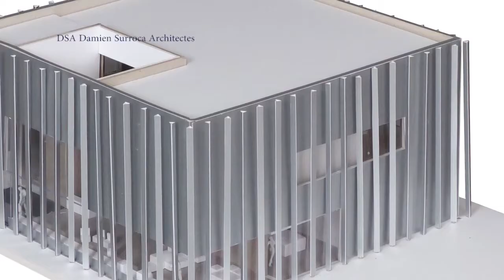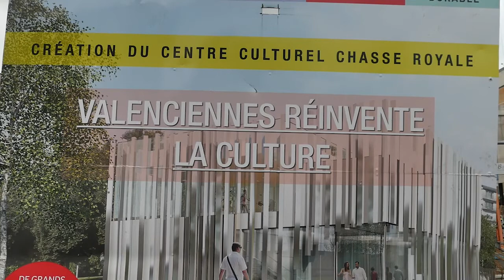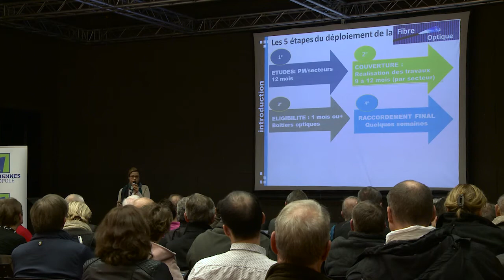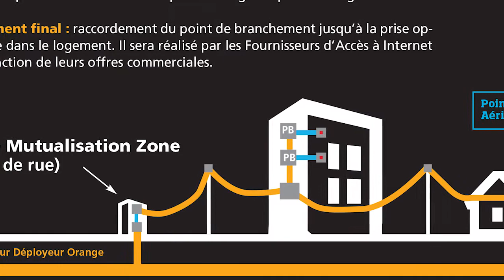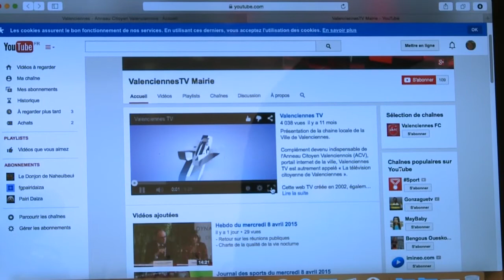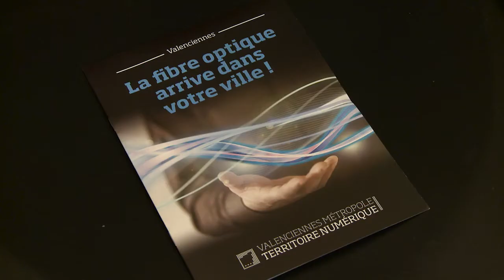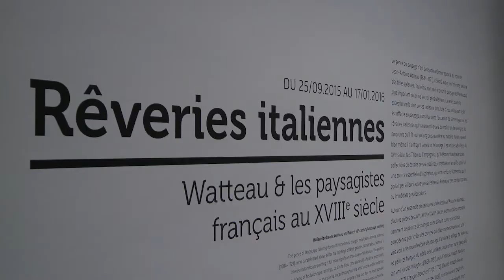Hebdo 670 du mercredi 11 novembre 2015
Au programme:
- Retour sur le conseil municipal du 6 novembre
- Le point sur la fibre optique à Valenciennes